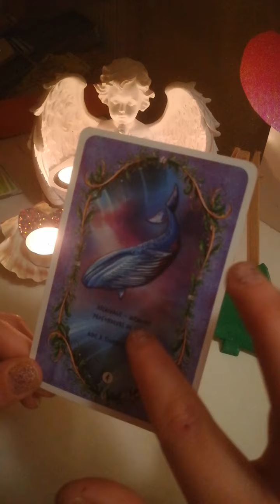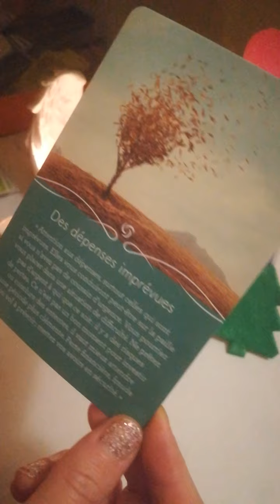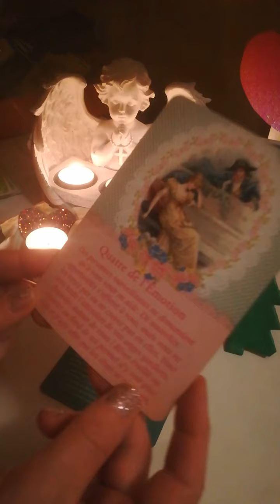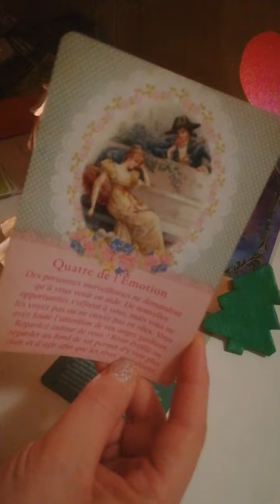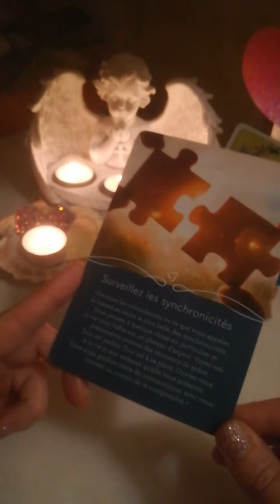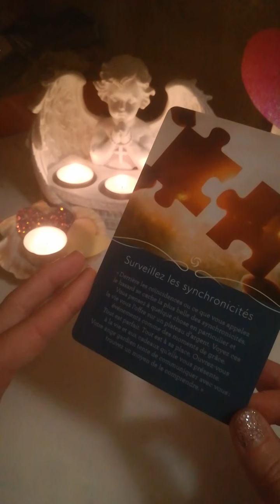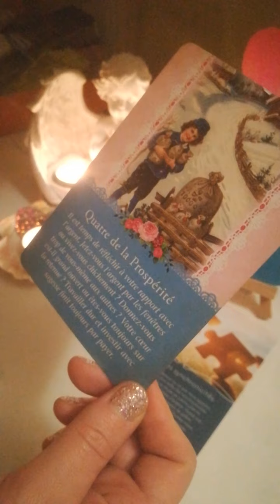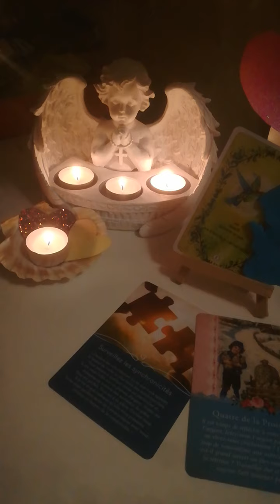27/12 message du soir 2 choix ❤️